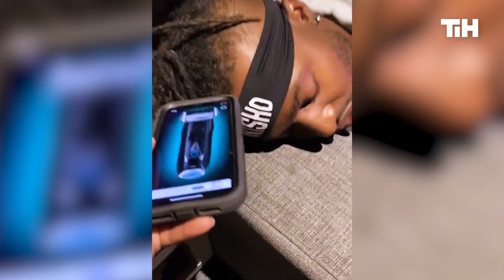ULTIMATE PRANK EDITION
Who is the biggest prankster that you know?🤣

This is Happening is a look inside the events and experiences that shape our world, as told by you.